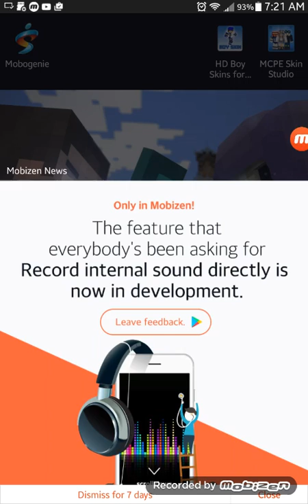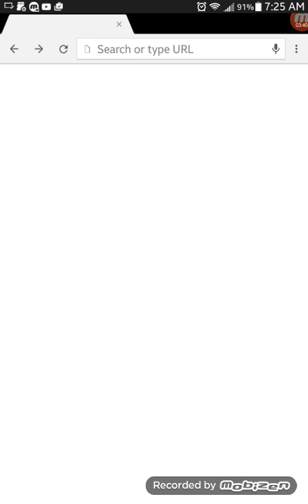Cookie clickers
Sorry guys